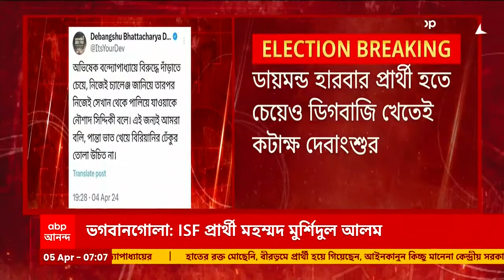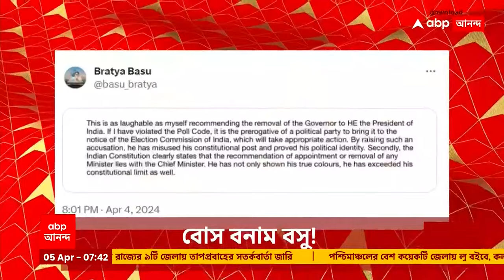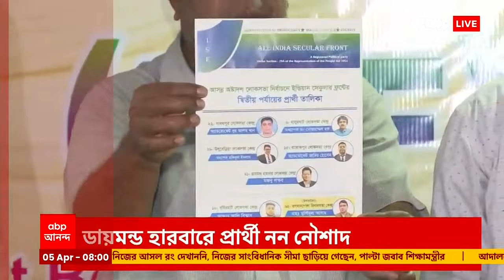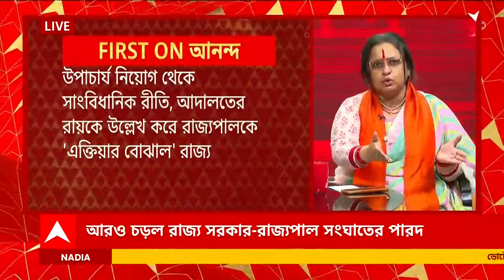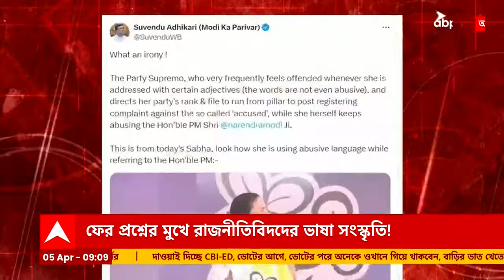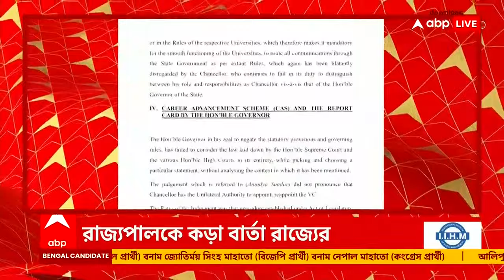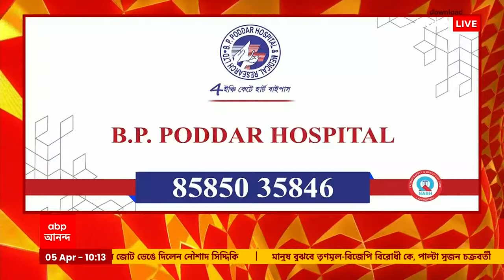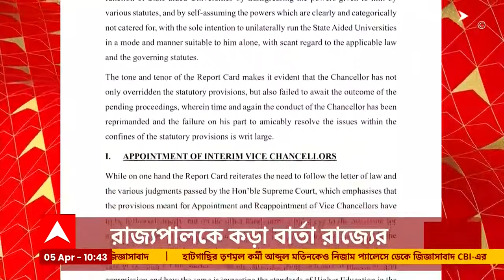Nawsad Siddique: হুঙ্কারই সার, অভিষেকের বিরুদ্ধে লড়াইয়ে রণেভঙ্গ নৌশাদের! | ABP Ananda LIVE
Lok Sabha Election: হুঙ্কারই সার, অভিষেকের (Abhishek Banerjee) বিরুদ্ধে লড়াইয়ে রণেভঙ্গ নৌশাদের!(Nawsad Siddique) ডায়মন্ড হারবারে (diamond harbour)আইএসএফ প্রার্থী (isf candidate)মজনু লস্কর। ১৪ কেন্দ্রের সঙ্গে ভগবানগোলাতেও প্রার্থী ঘোষণা।